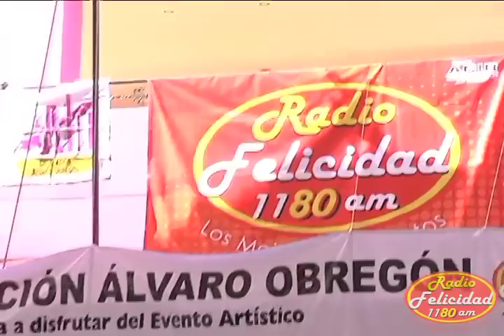Super Show de los Vázquez en el Baile Una Canita al Aire con Radio Felicidad 2